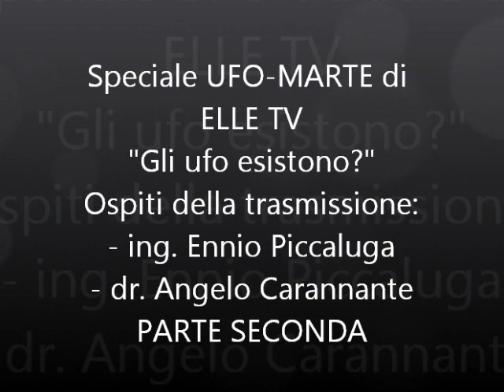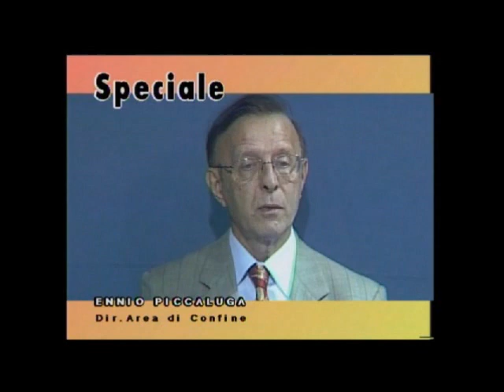UFO/OVNI 2011 SPECIALE UFO/MARTE DI ELLE TV CON PICCALUGA-CARANNANTE - PARTE SECONDA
- Presidente dr. Angelo Carannante - Uno speciale dal titolo "GLi ufo esistono?". Un dibattito in studio in cui si affrontatno agomenti molto interessanti quali gli ufo e la possibilità di vita intelligente sul Pianeta Rosso. Questa è la seconda di diverse parti. Seguiteci in questo viaggio affascinante.